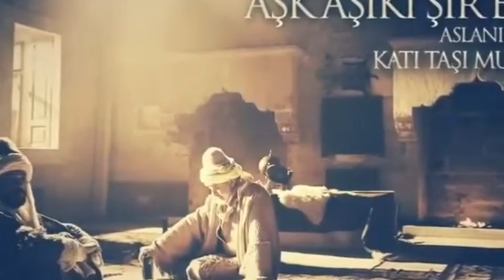Best Urdu Quotes Collection &Sad Urdu Quotes &Top sad poetry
About video:
In this video you will learn about Best Urdu Quotes Collection.Everything in this video is true and beneficial for those who want to learn about islam. Watch this video with your kids and family also.
regards!
About Channel:
In this Channel " Ajaib ul Quran Ghraib ul Quran " we will teach you about Islam. We just want to share knowledge about Islam with all our viewers.